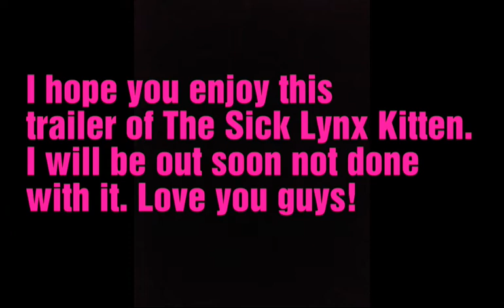The sick lynx kitten trailer! 🐈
Hey the moment is here ik u all are anxious to
see the whole story but it's not complete yet so here's the
trailer for u guys! Bye my deadline is probably more than 2 weeks.